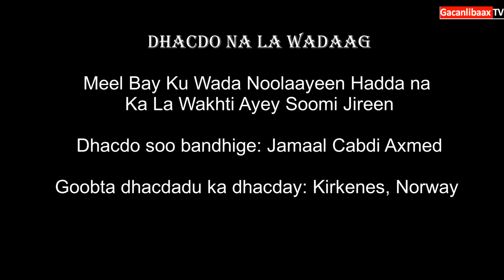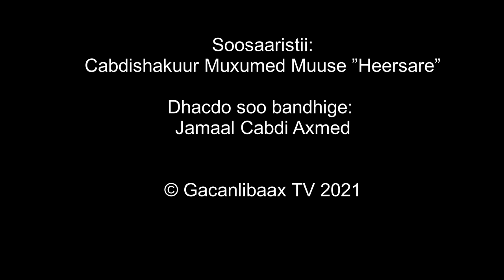Meel Bay Ku Wada Noolaayeen Hadda na Ka La Wakhti Ayey Soomi Jireen| Jamaal Cabdi Axmed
Meel Bay Ku Wada Noolaayeen Hadda na Ka La Wakhti Ayey Soomi Jireen!
Waxay ahaayeen dad goob ku wada nool, oo hadda na xilliyo ka la duwan soomi jiray,  is la markaa na wakhtiyo ka la duwan afuri jiray. Meesha ay joogeen way ku cusbaayeen, oo waa markii u horraysay ee ay Ramadaan ugu soo gasho. Sidii wax u dhaceen iyo in arrintaa xal loo helay iyo in kale, waxa inooga sheekaynaya, Jamaal Cabdi Axmed, oo marti ku ah barnaamijka “Dhacdo na la wadaag”, oo uu soosaare ka yahay Cabdishakuur Muxumed Muuse “Heersare”.